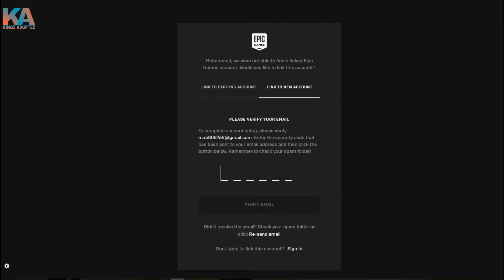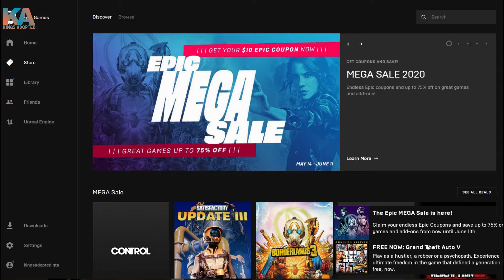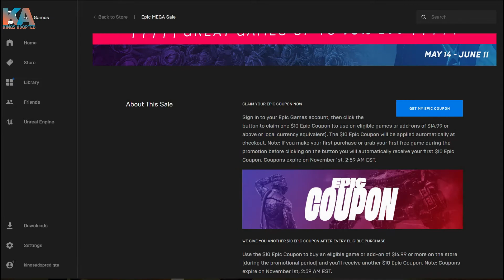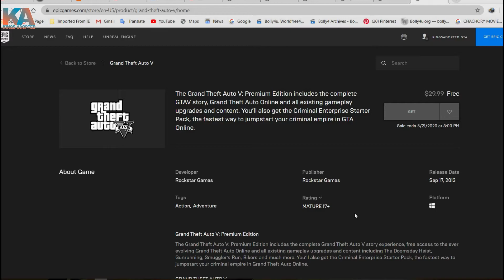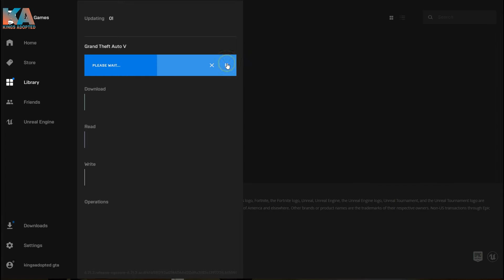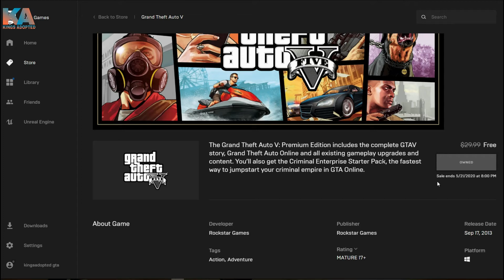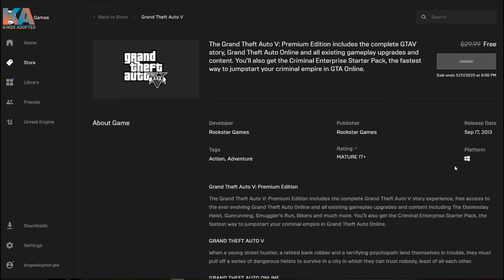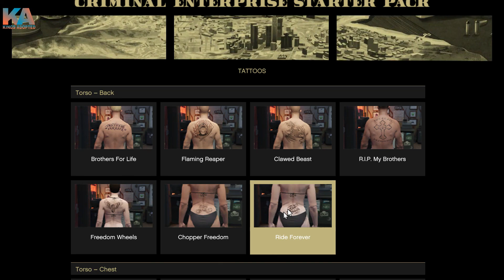GTA V Free Last Day Full Guide Step By Step | GTA ONLINE FREE AND ADITNAL PACK FREE EPIC GAMES